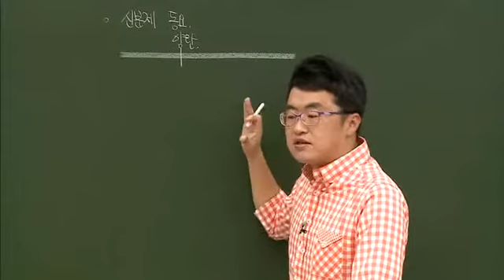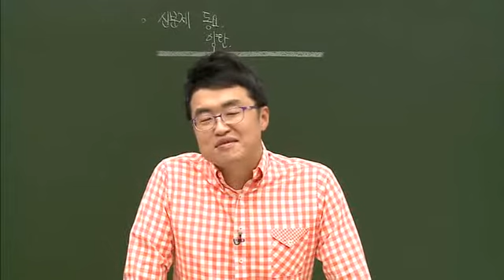한국사 능력 검정시험 중급 - 41강 조선 후기 신분제의 동요_#004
EBS, 한국사 능력 검정시험 중급, 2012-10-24, 41강 조선 후기 신분제의 동요

41강 조선 후기 신분제의 동요

* 중급 한국사 능력 검정 시험에 합격할 수 있도록 한국사 개념을 알기 쉽게 설명한다.